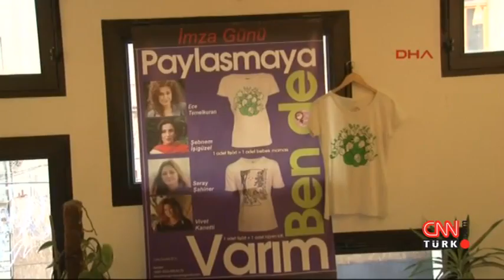''Mahallenin namusu'' 360 Derece - 30 Ocak 2015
Kadına yönelik şiddete karşı… Mahallenin namusu modelini önerdi... Gerekirse şiddet uygulayan erkeği mahalleli ifna eder dedi... AK Parti İstanbul Milletvekili İsmet Uçma Kadına Karşı Şiddeti Önleme Komisyonuna sunduğu tartışma yaratan önerilerini 360 Derece'de anlattı.